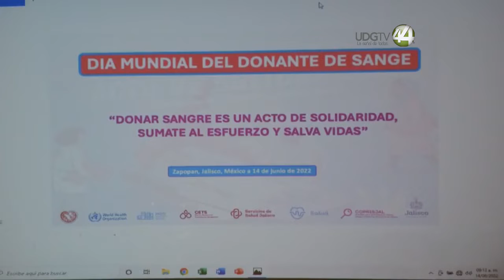Reconocen generosidad de donantes altruistas de sangre